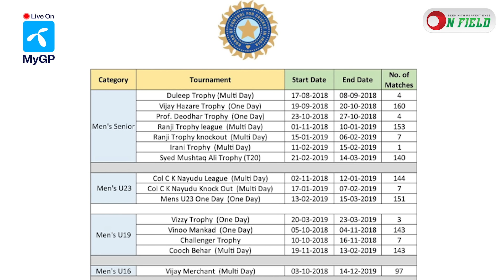টি-20 নিয়ে কি পরিকল্পনা করছি আমরা? বিপিএল ছাড়া আর টুর্নামেন্ট কই? || On Field 2023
𝐇𝐎𝐒𝐓
𝙎𝙮𝙚𝙙 𝘼𝙗𝙞𝙙 𝙃𝙪𝙨𝙨𝙖𝙞𝙣 𝙎𝙖𝙢𝙞
1st DIV. Cricketer and Cricket Analyst

𝐏𝐫𝐨𝐝𝐮𝐜𝐭𝐢𝐨𝐧
ON FIELD